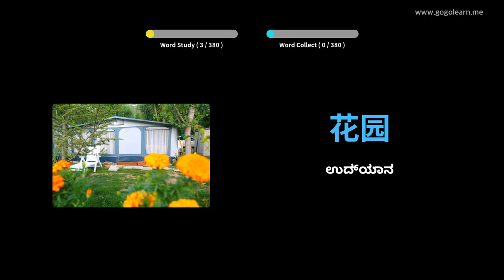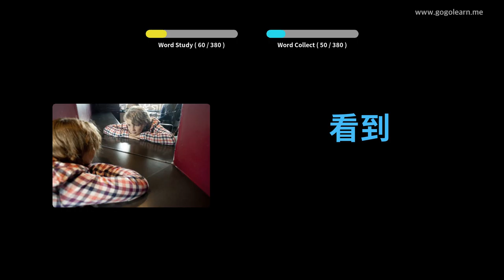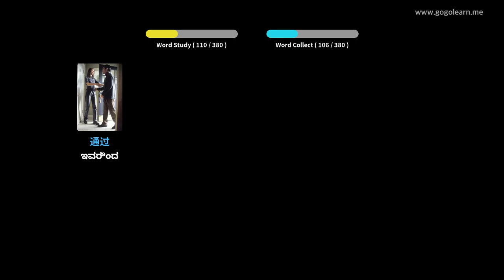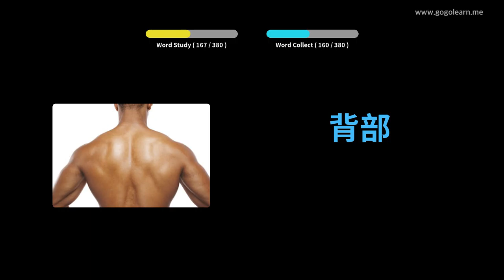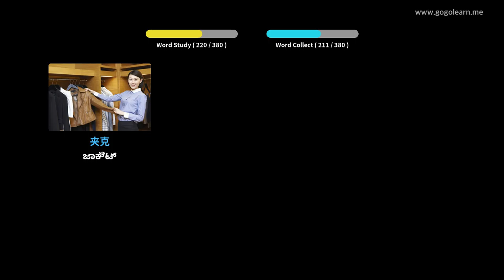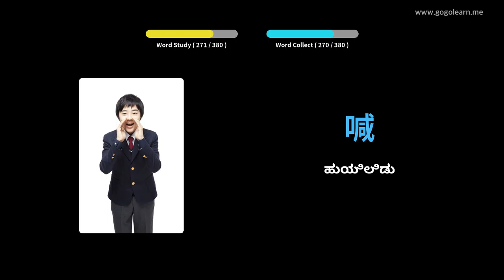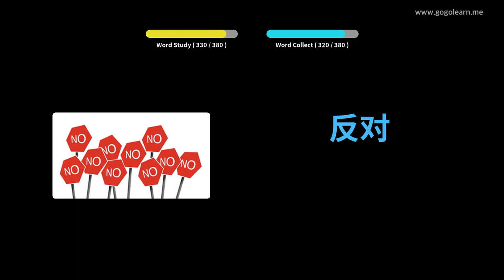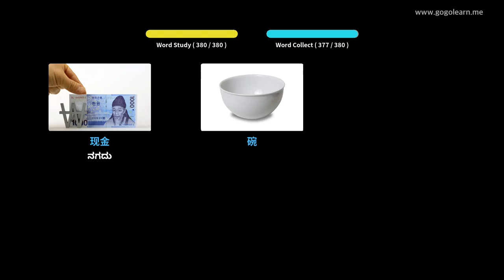ಚೈನೀಸ್ ಶಬ್ದಕೋಶ ಮೂಲ ಮಕ್ಕಳು | Golearn